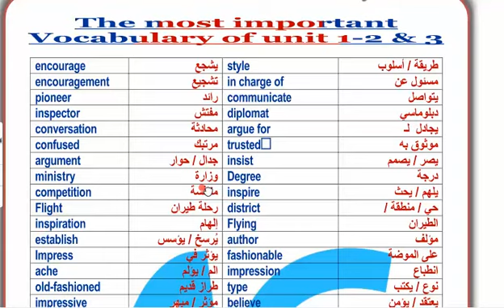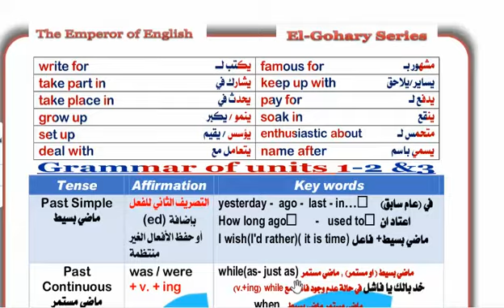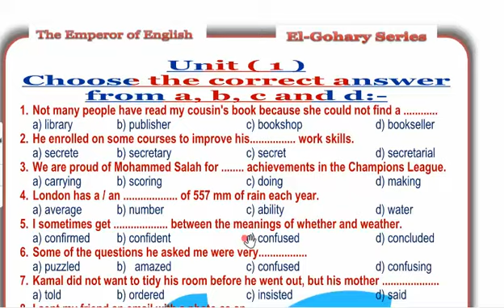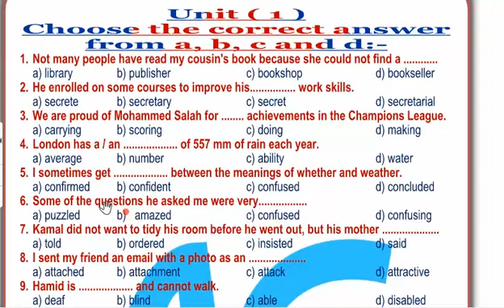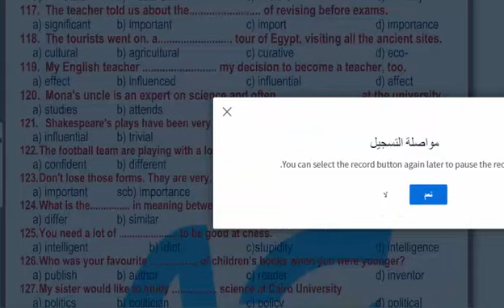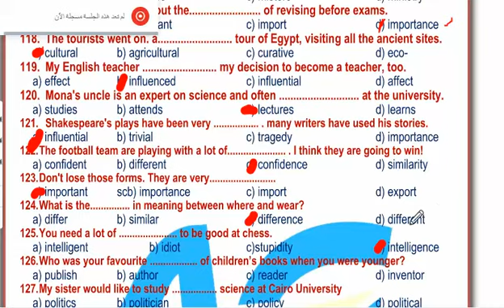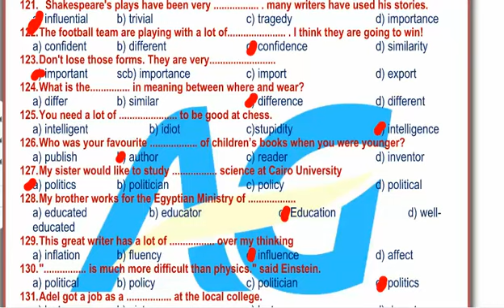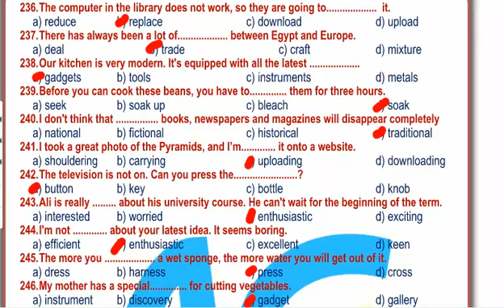مراجعات كلمات الوحدات الاولي و الثانية و الثالثة للصف الثالث الثانويUnit 1 \ 2\ 3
مراجعة أهم كلمات الوحدات الاولي و الثانية و الثالثة مع الحل عليهم
Mr Amr El Gohary
عمرو الجوهري